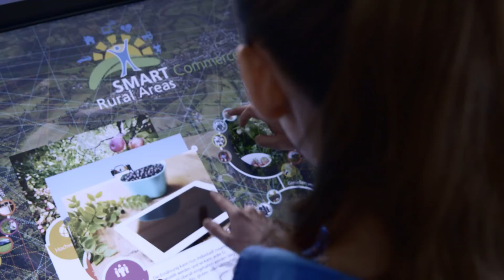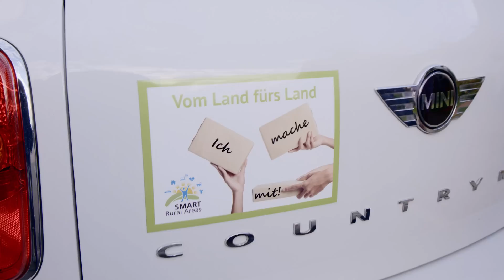Fraunhofer IESE - Smart Ecosystems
Just like “Smart Cities”, “Digital Villages” are no longer a utopian vision. In the future, many people will benefit from innovations in Smart Ecosystems in the areas of medicine, mobility, or farming.